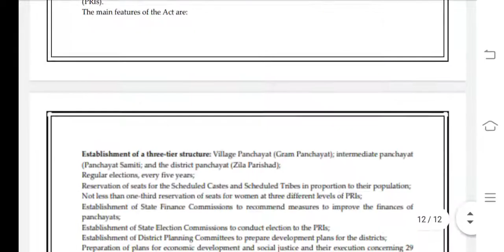BPSC 102 Ignou Solved Assignment